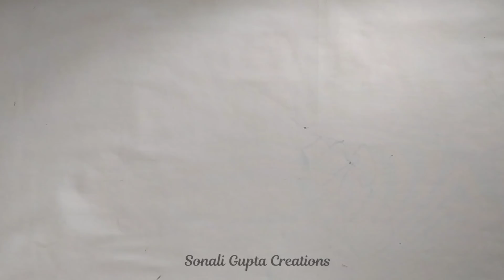Doormat Making At Home/Doormat With Old Clothes/Paydan Banane Ka Tarika/DIY Easy Doormat Design Idea